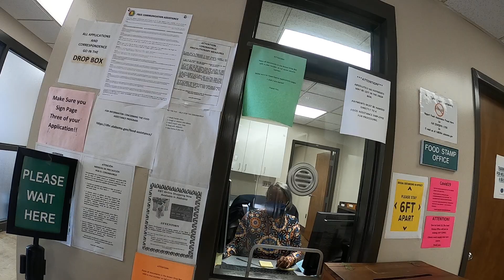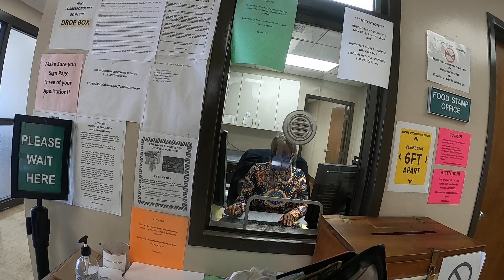(gang stalking) first conversation with the food stamp lady dothan alabama